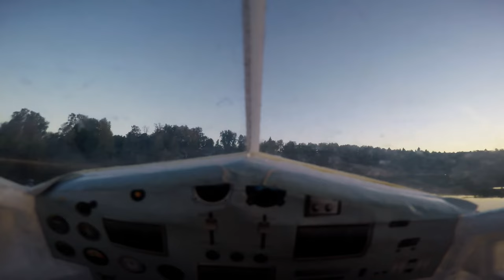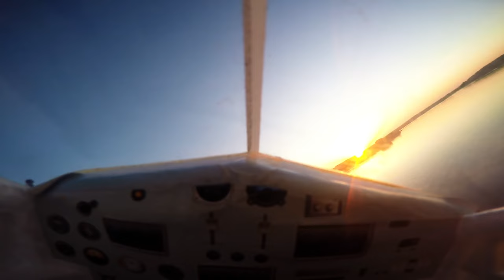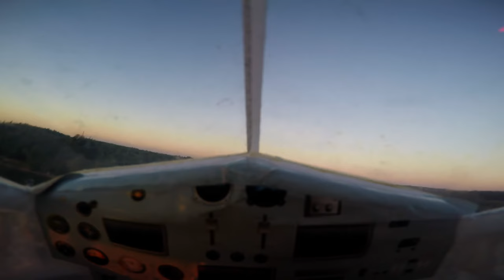ST Models Beaver with GoPro Hero 4 at sunset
Flying my ST Models Beaver with GoPro Hero4 in cockpit at sunset on Ruzskoye reservoir.